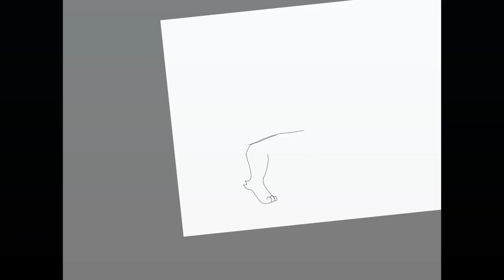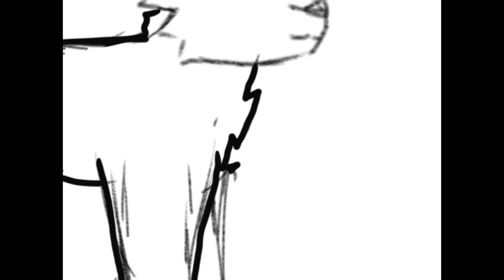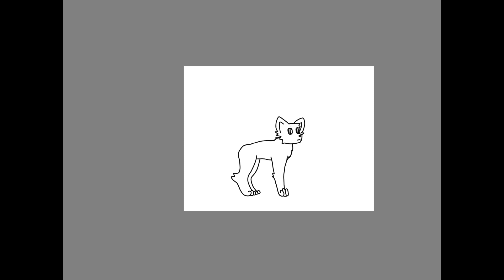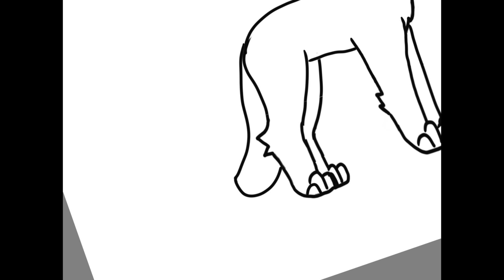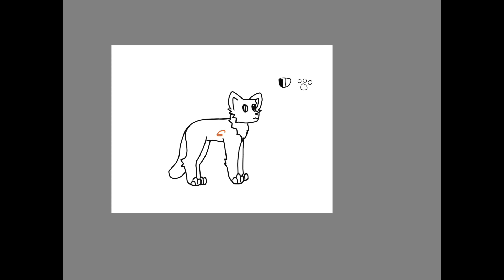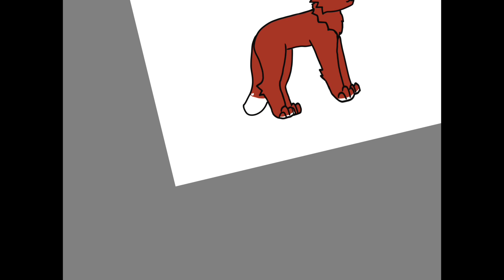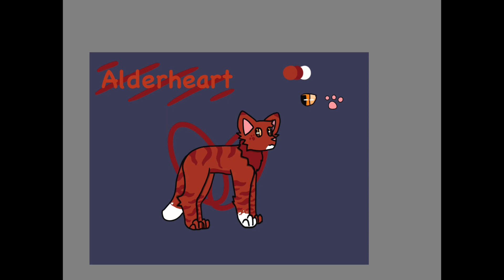Alderheart Speedpaint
Drawing Alderheart

Programs:
Sketchbook